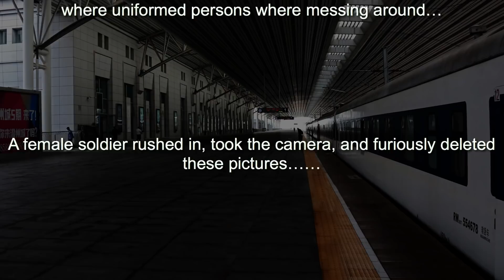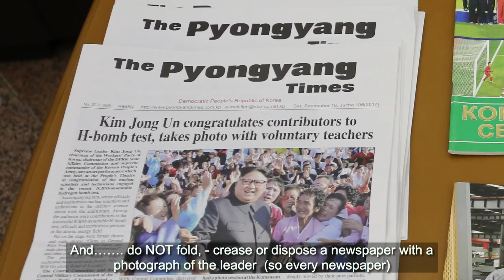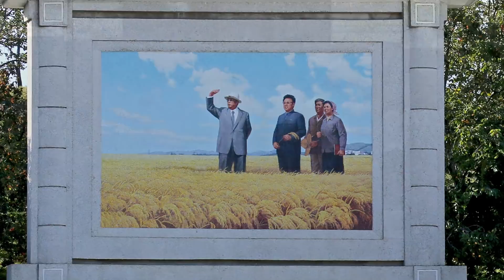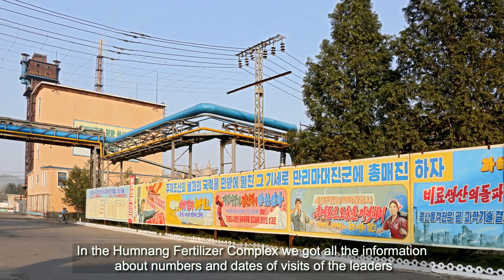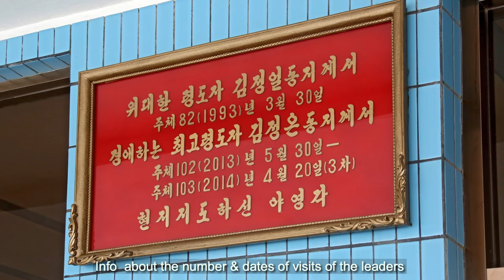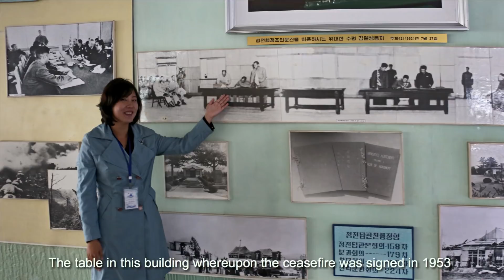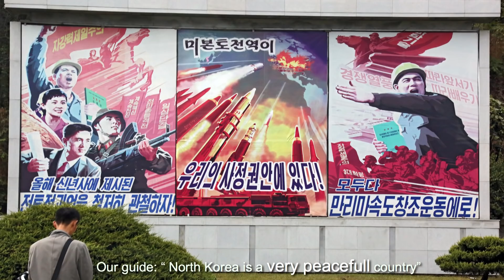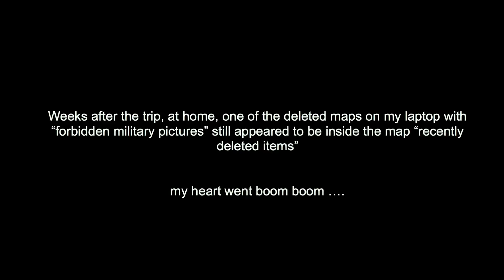across NORTH-KOREA with photographer Jan Tuijp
Photographer Jan Tuijp and his wife from the Netherlands traveled 3000 km through North-Korea, the most closed and mysterious country in the world.
They expierienced their journey as a trip through an open prison.

Watching this video/slideshow you'll travel with them and have a staggering look behind the iron curtains of Kim Jong Un.

The video/slideshow gives a clear view of where and how the North Korean people live. How these extreme poor people live apparantly uncritically next to multi-millions dollars luxurious prestige objects of the Stalinistic regime.
How and why 25 million people worship their ruthless dictators.

A view that has not been seen by many people before and that you should have seen with your own eyes to believe that it really exists...

Slideshow - Photos - Videos - Editing - by Jan Tuijp